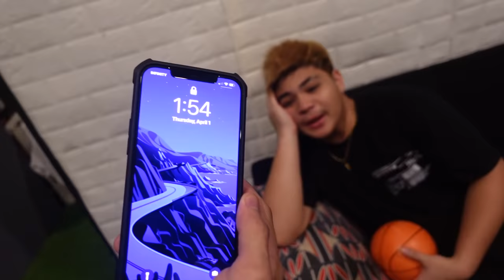BARANGAY PRANK *GONE WRONG* (WAG NA WAG GAGAYAHIN!!)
Mga ka basher umiral ang ka engotan namin, please wag nyo gayahin.